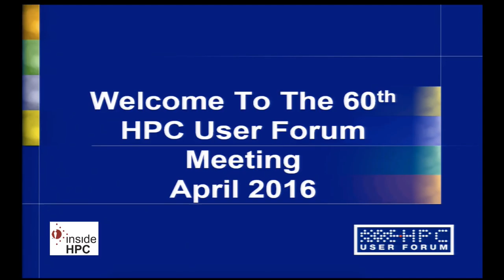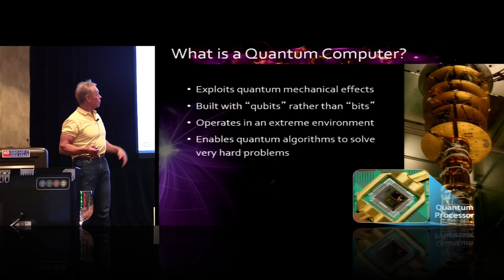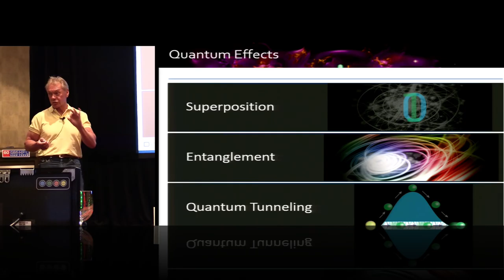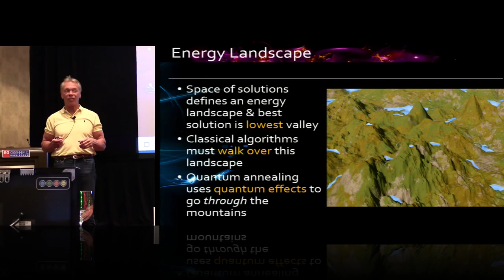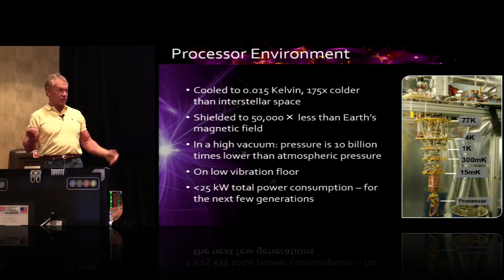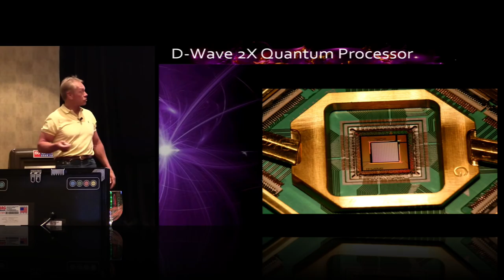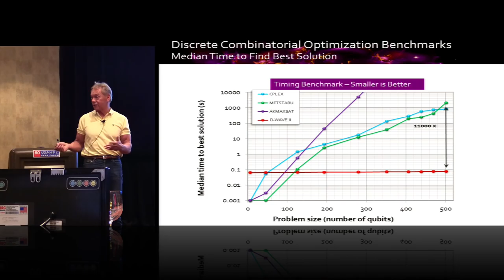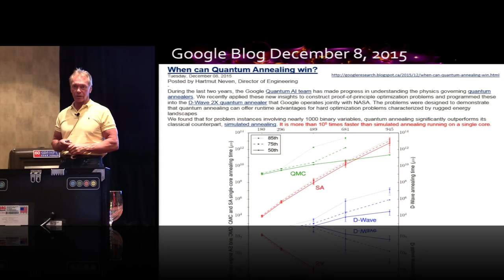Quantum Computing and D-Wave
In this video from the HPC User Forum in Tucson, Bo Ewald from D-Wave Systems presents: Quantum Computing and D-Wave.